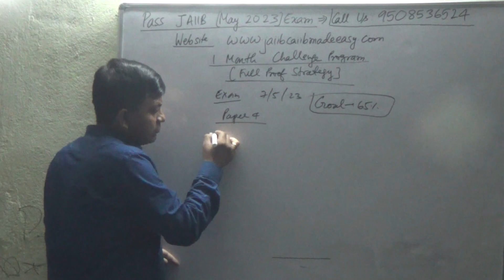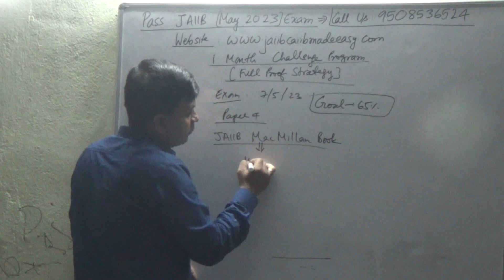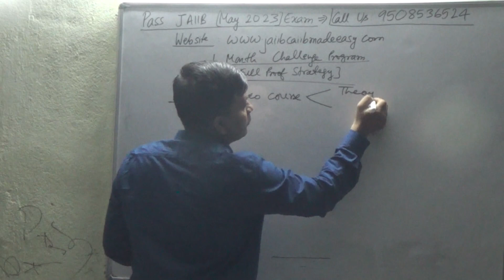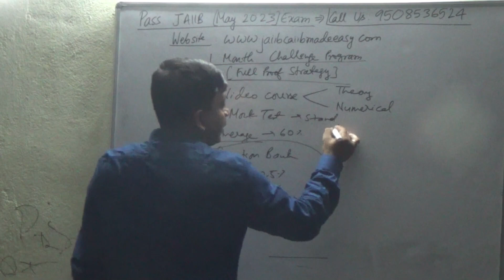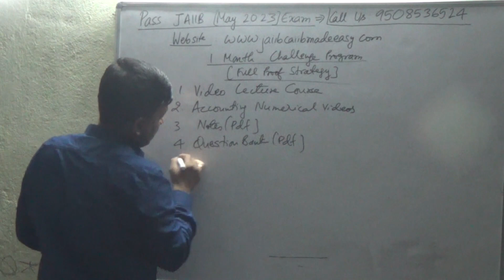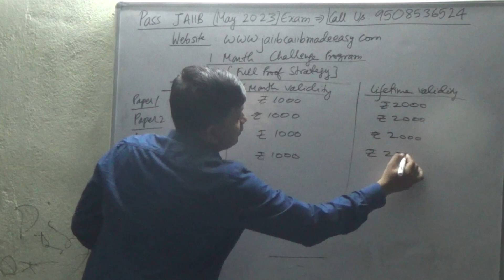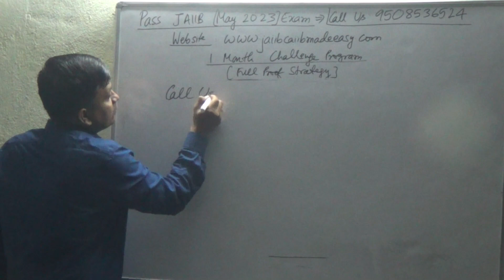Pass JAIIB Exam May 2023 in 1 Month [Full Proof Strategy]